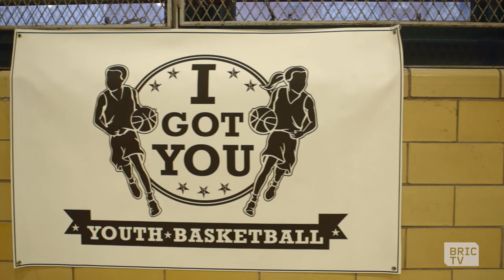'I Got You' Brings Youth Basketball to Bed-Stuy | BK Stories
'I Got You' is Brooklyn's newest and fastest growing youth basketball league. Elmer Anderson, Founder and President of the organization, grew up in Bed-Stuy playing basketball and has now grown the organization to 40 teams in one year with support from the Brooklyn Nets and Applebees.

“I Got You” is designed to give the average student athlete an opportunity to experience good basketball either individually or collectively as a team. They provide an environment that is conducive to success by working with scholar athletes to identify their talents and accentuate them. IGY's name epitomizes just what it references, I GOT YOU!  They want kids and their parents to understand that everyone time will be maximized not minimized whereas kids will be adhering to a strict and consistent schedule via classroom, education, training or games.